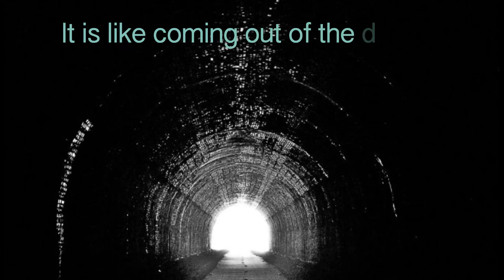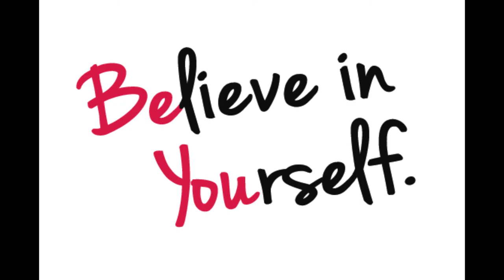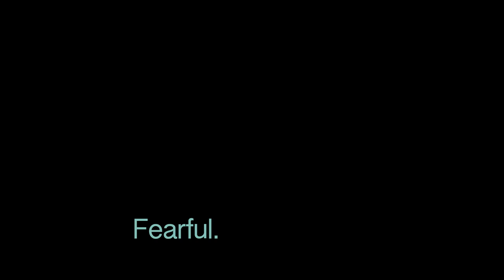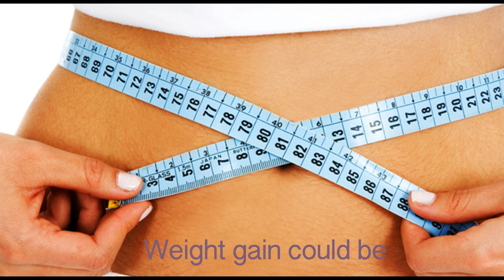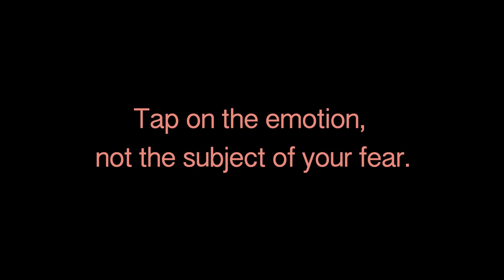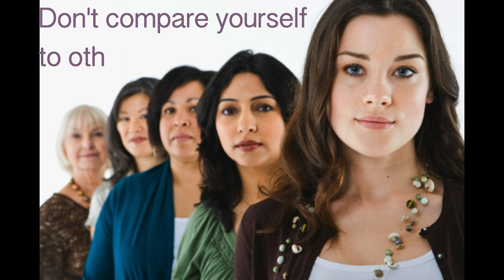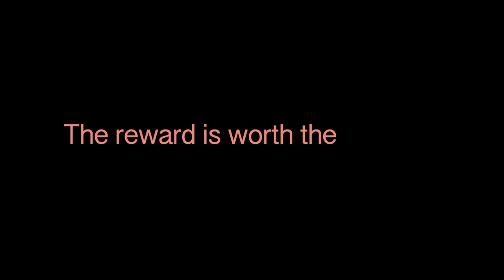Tapping Through The Fear Of Success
Click link to work with Brittany and her team of coaches 1-1.

Download 33 FREE Tapping scripts to lose weight, stop self-sabotage and love your body.

Take this Quiz to find out what your #1 Weight Loss Blocker is and for a one-hour in-depth training on food cravings, emotional eating, and self-sabotage.

Brittany Watkins is a weight loss coach, author, and is widely known as one of the foremost experts in Emotional Freedom Techniques (EFT/tapping) for emotional eating and weight loss.

Her wildly popular teleclasses and online programs, based on 15 years of research on weight loss, self-sabotage and leading-edge science, teach people how to apply specific techniques to quickly and effortlessly eliminate binging, food cravings, and all other forms of emotional eating.

Her approach to weight loss clears the underlying emotional drivers that cause disordered eating, pinpointing the root of the problem—even if you don’t know what it is—and reprogramming negative thought patterns by upgrading the “software” of the mind.

Brittany has helped hundreds of women (and some men!) look and feel amazing. Her online multimedia programs have reached more than 2.5 million people with fantastic, lasting results.

Brittany struggled with food cravings, emotional eating and over 50 failed diets before discovering tapping, which allowed her to lose weight in months and keep it off for good.